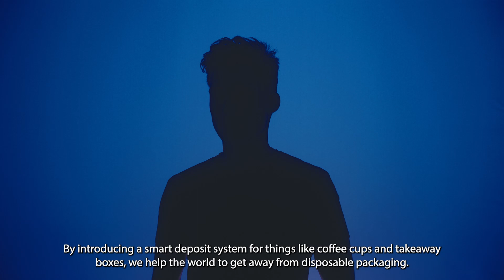Finalist Rabo Ondernemersprijs X Anner Award 2022: Roelof Stoelwinder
Roelof Stoelwinder studeert Bedrijfskunde aan de Hanzehogeschool Groningen en hij is de founder van Lola (voorheen Cuppa). Door een slim statiegeldsysteem te ontwikkelen voor bijvoorbeeld koffiebekers en afhaalmaaltijden helpt hij de wereld af van wegwerpverpakkingen. Het is zijn missie om het voor consumenten en bedrijven zo gemakkelijk mogelijk te maken om te kiezen voor herbruikbare verpakkingen. Samen met zijn team maakt hij er een succesvol bedrijf van door uitgebreid te testen, en goed te luisteren naar ondernemers en consumenten.

Video: @studioflink